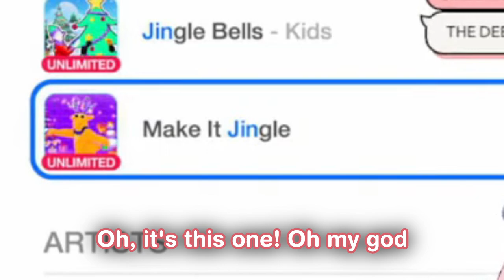Rosemi makes it jingle 【NIJISANJI EN | Rosemi Lovelock】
Rosemi found a Christmas song in Just Dance that she never heard before. But it wasn't quite what she could have expected. This vod came back after a long time! Now we can witness the Rosemi twerk.

Rosemi-themed BGM by ikoany